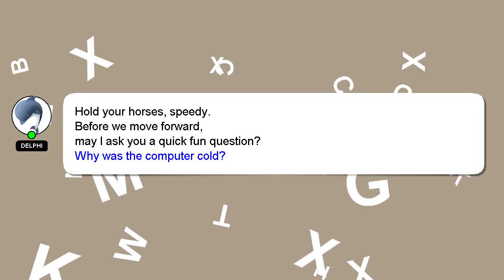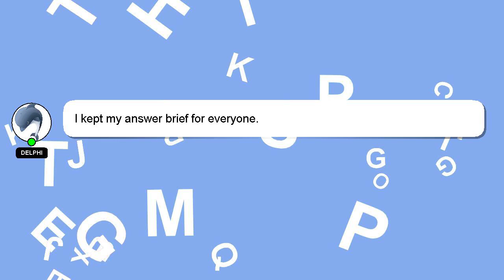How to paint toilet bowl?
An introduction to myself in a few words, Hey, I'm known as Delphi. I am happy to help you with your questions. - How to paint toilet bowl?

If you have more specific query you can comment or chat with me  and let me know your queries. A 'heart' from me is a way of showing appreciation for your answer.

*2 What we are experimenting :*